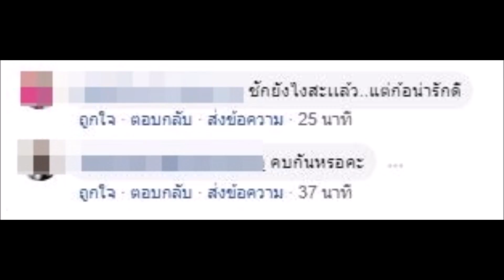“แซ็ค ชุมแพ” ถึงกับหลั่งน้ำตา เมื่อนางเอกดัง หอบดอกกุหลาบช่อโต เซอร์ไพรส์ ” กลางเวที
ข่าวดาราร้อนๆ ข่าวดาราล่าสุดวันนี้#“แซ็ค ชุมแพ” ถึงกับหลั่งน้ำตา เมื่อนางเอกดัง หอบดอกกุหลาบช่อโต เซอร์ไพรส์ ” กลางเวที